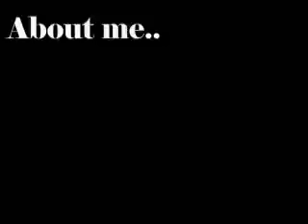Duncan Greenwood 10116035